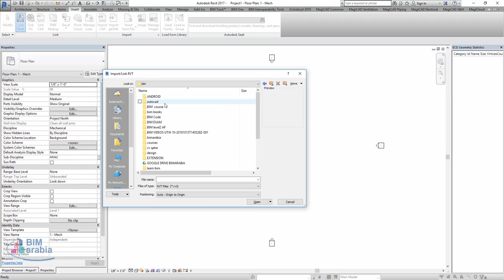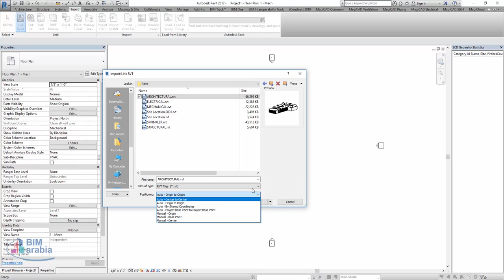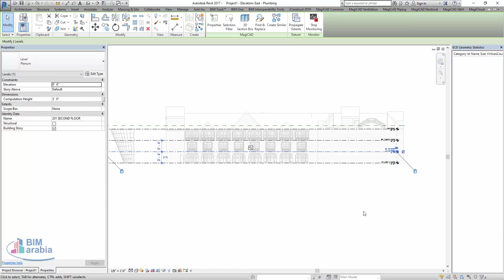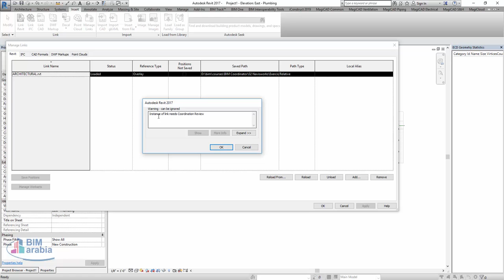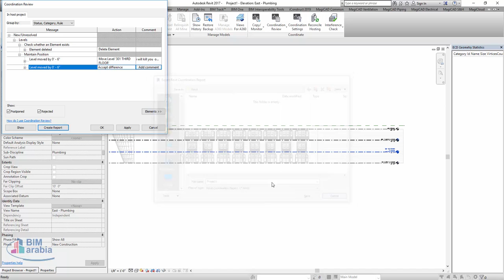10 Resolve Coordination Review errors